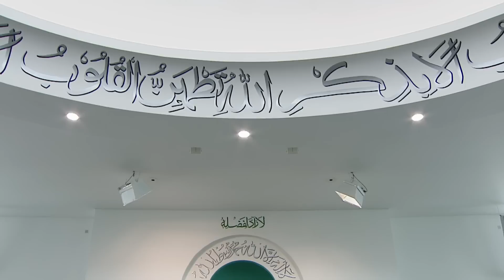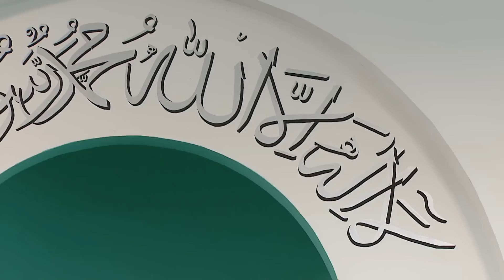Friday Sermon | خطبئہِ جمعہ | June 30, 2017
The month of Ramzan was filled with blessings. Many people have written to me stating how much they have benefited from this special month. These people were able to focus on prayers, and remembrance of Allah. They have also prayed that this striving and effort remain throughout the year. May Allah give us the opportunity to focus on prayers not only in the month of Ramzan but able to maintain it each and every month. Huzur (aba) said, Allah does not only accept prayers in the month of Ramzan of those who are close to him, but accepts the prayers of everyone all year long those who strive to be close Him. Who else can listen to prayers and accept then other than Allah? It is only Allah who listens to the prayers of a caller and removes difficulties. Focusing on du’a, the Holy Prophet (sa) has said: During the middle part of the night our Lord is the closest to his creation, so if you can you should become those who remember Allah at this time. Those who were able to offer nawafil in the month of Ramzan and continue to offer them, then they will be able to achieve God’s nearness permanently. God has created the means to accept prayers and offer his nearness all the time. You will be considered dead if you are only limiting yourself to a month in this accomplishment and not continuing after Ramzan has passed. If we want to truly attain life, we must remember God in the 11 months as well. Hence, strive and focus on remembrance of Allah and carrying out good deeds. Prayers is your only means to achieve nearness to Allah. Huzur (aba) says, our God, is independent and will not care for us, until we consistently and repeatedly pray to him. Look, when someone’s wife is sick or a child is sick or someone has a court hearing, how much restlessness and pain a person goes through. Hence, until and unless that pain, desire and anguish is not created prayers will not be accepted. People usually pray for themselves, we should step out of this circle and pray for the entire Muslim Ummah, pray for your respective countries, pray for peace and better condition of the world. We should pray with pain in our hearts and melting souls. The Promised Messiah (as) has said, we should not leave out our enemies in our prayers, the more vast our prayers the more benefit we will receive from God, if we are stingy in this regard, God will stay away from us. Hence, one way to attain God’s nearness is to expand our circle of prayers and not limit them. Everyone is aware of the conditions of Pakistan. Each day either from the government or from the local maulvis there is some transgression. May God keep all Ahmadiis safe from the mischief makers. Likewise, in Algeria there is much tension and trouble against Ahmadis. We have never taken the law in our hands and we will never do this. The only weapon we have is to focus on prayers. The world is marching towards destruction, America and its allies are working as a team to ruin and cause chaos in Muslim countries. Syria, Qatar, and Korea are all countries ready to engage in war and the damage and result could be horrific and a huge war could breakout. Huzur (aba) said, it is unfortunate that the leaders of the Muslim world are also faithless and are making every effort to defame and damage Islam. Due to worldly and political gain they are aiding non-Muslim countries. These people do not understand that the only solution to the world’s problems is to accept the Messiah and Imam Mahdi of the time. If the world can be saved from a huge destructions it is only through prayers of Ahmadis. These prayers must be performed with utmost pain and anguish. The Holy Prophet (sa) has said, prayers can make misfortunes and trials and tribulations bearable, and future misfortunes and trials and tribulations can be averted O people! Make prayer a must for yourself!! Hence, according to this saying, we should persevere in mindful prayers. May Allah give sense and wisdom to the world. Ameen